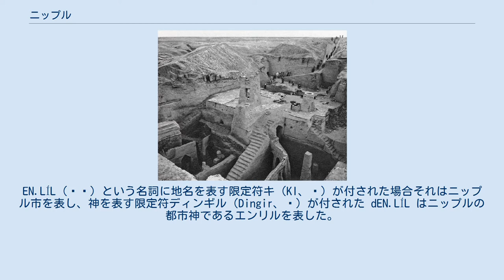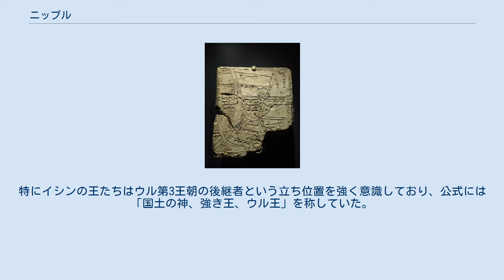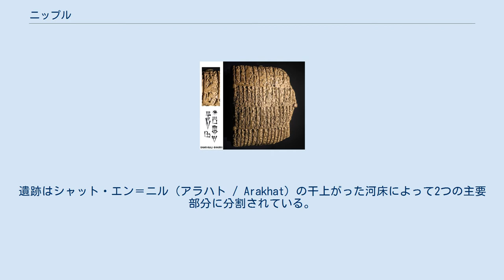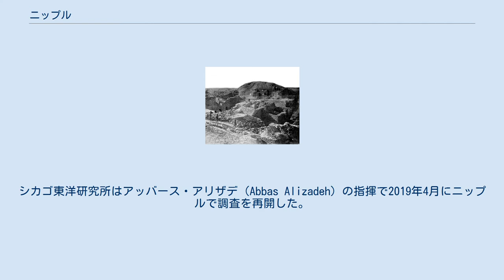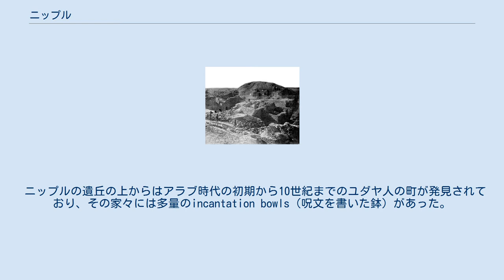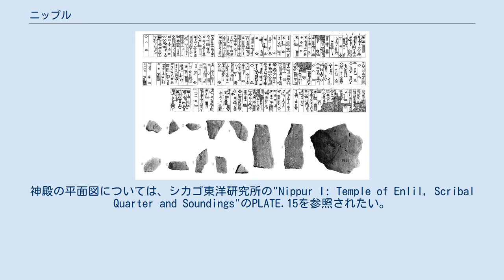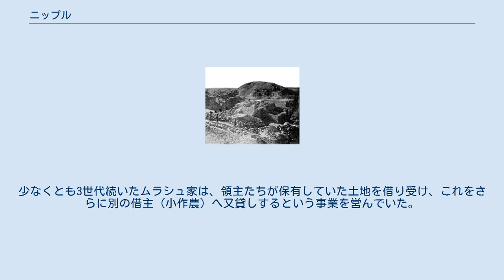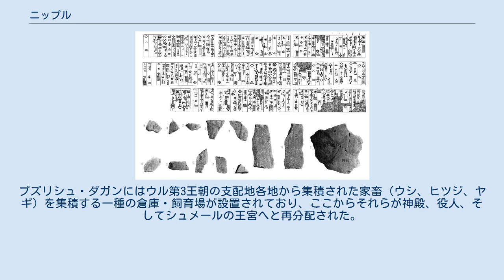ニップル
ニップル、またはニップール（Nippur、シュメール語：Nibru、アッカド語：Nibbur / Nippur）は古代メソポタミアの都市。
現在のイラク、カーディーシーヤ県、アファク地区のヌファル（Nuffar）が古代のニップルにあたる。
シュメールにおける嵐の神エンリル神崇拝の中心地であり、その宗教的重要性のために古代の王たちによって争奪が繰り返された。
 この都市は楔形文字文書では EN.LÍLKI（𒂗𒆤𒆠）と表記される。
EN.LÍL（𒂗𒆤）という名詞に地名を表す限定符キ（KI、𒆠）が付された場合それはニップル市を表し、神を表す限定符ディンギル（Dingir、𒀭）が付された dEN.LÍL はニップルの都市神であるエンリルを表した。
 ニップルはバビロニアの諸都市の中でも特に早期に形成された都市の一つで、この地における居住の歴史は非常に古く、前6千年紀のウバイド期にまで遡る。
ニップルは元々沼沢地に形成された集落であり、葦で作られた小屋が集まってできていた。
その地勢と建材から度々洪水と火災に苦しめられたが、この土地での居住は継続された。
度重なる災害にもかかわらず人々がニップルに住み続けた理由は不明である。
継続的な居住による瓦礫の堆積の結果として、また、部分的には住民の努力によって、ニップルの集落は次第に上昇し、周囲の沼沢地よりも高くなった。
ニップルの最初期の層は、あまり精工な作りではない手づくねの土器と、親指で印がつけられ一面が平ら、別の面が凹んだ泥レンガに特徴づけられている。
当時の神殿域の形態は不明であるが、前サルゴン時代の全ての地層から死者の火葬と関連すると考えられる遺構が発見されている。
 ウバイド期の後、前4千年紀のウルク期の都市化を経て、前3千年紀のシュメール初期王朝時代に入るとシュメール各地でウルクやウルのような有力な都市が台頭し、都市国家の枠組みを超えて領域的な国家を形成し始めた。
前田徹は初期王朝時代中盤に周辺の都市国家を服属させて地域的な統合を果たした有力諸都市国家をドイツ史の用語である領邦国家（Territorialstaat）を参考に領邦都市国家と名付けており、ニップルもそのような都市の1つであったとされている。
 ニップルで発見されたインダス地方のカーネリアンのビーズ。
白い円のデザインが施されている。
前2900年-前2350年頃。
初期のインダス文明とメソポタミア文明の関係の例。
 ニップル自体がシュメール世界全域を支配するような覇権的地位を得ることはなかったが、ニップルの都市神である嵐の神エンリルは王権を授ける神として全シュメールから崇拝を集めており、このことがニップルに特殊な政治的重要性を与えていた。
このニップルの特殊な地位を証明するのが、初期の時代から行われていた有力都市の王によるニップル市での建設事業である。
シュメールの有力な王たちは自らの敬虔さを示すためにニップルでの建設事業を盛んに行っている。
とりわけシュメール初期王朝時代に大きな役割を果たし、領域国家への端緒を開いたウルクの王たちは「国土の王」「全土の王」と言った一都市国家という枠組みを超えた称号を採用するようになっていくが、これを授与することになっていたのがエンリル神であった。
ニップルからはウルクの王ルガルキギンネドゥドゥ（ルガルキニシェドゥドゥ）、ルガルキサルシ、エンシャクシュアンナ、ルガルザゲシらがエンリル神に捧げた碑文が発見されている。
他にラガシュの王エンメテナもエンリル神への奉献碑文を残している。
ウルク王が幾人もニップルに碑文を残している事実は、初期王朝時代末期のニップルがウルクの支配下に入っていたことを示す。
 ニップルで発見されたルガルザゲシの壺。
 ニップル市はまた、メソポタミアで一般的に用いられる年の数え方の一つである年名法が初めて使用されたことが確認されている都市でもある。
年名法とは各年の重要な出来事（多くの場合王の業績）を固有の名前として与えて記録する方式であり、この方法で記録された最初の年名は「エンシャクシュアンナがキシュを占領した年」である。
こうした年名は当初はニップル市だけで使用されており、ニップル市以外でも年名の使用が確認されるようになるのは後のアッカド帝国時代のナラム・シン王の治世になってからである。
領域国家の形成期に年名が登場し、それがニップルでのみ使用され、かつ王の業績を記していることは、年名使用が元来はエンリル神から地上世界の統治を委任さ...